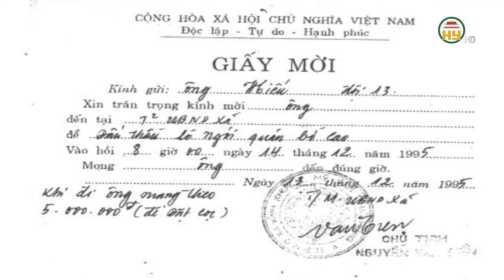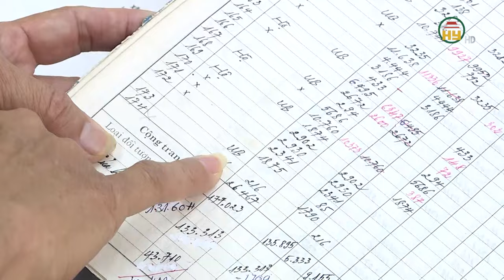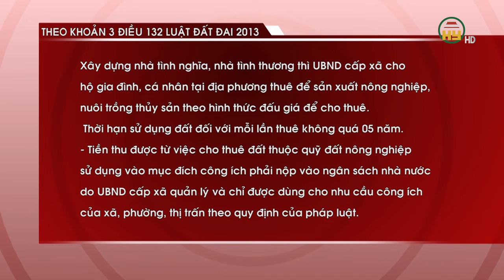Hưng Yên - Đất công ích có được làm "Sổ đỏ" cho cá nhân sử dụng không?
Hưng Yên TV | Hưng Yên - Đất công ích có được làm "Sổ đỏ" cho cá nhân sử dụng không?
Địa chỉ: 164 Nguyễn Văn Linh, thành phố Hưng Yên, tỉnh Hưng Yên
Tiktok: Truyền hình Hưng Yên
Facebook: Đài Phát thanh và Truyền hình Hưng Yên
Zalo: Đài PTTH Hưng Yên